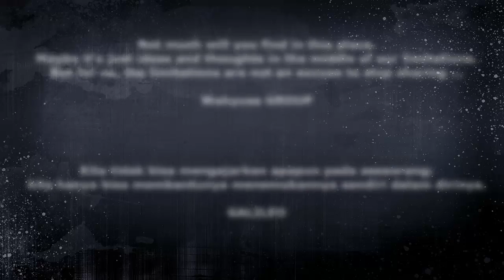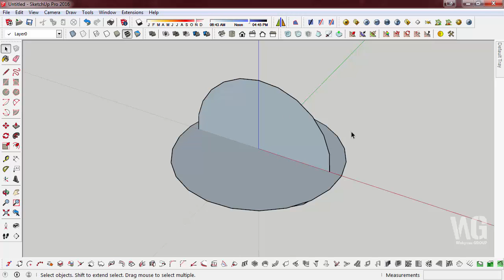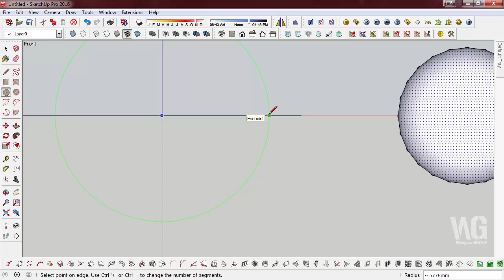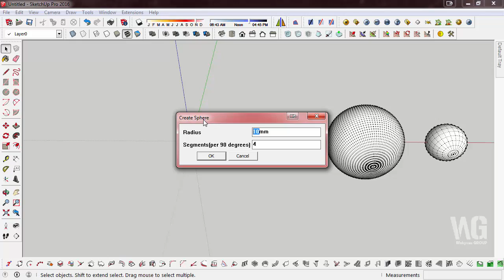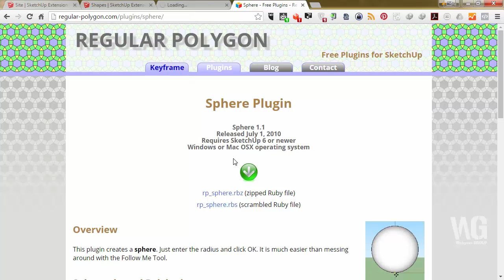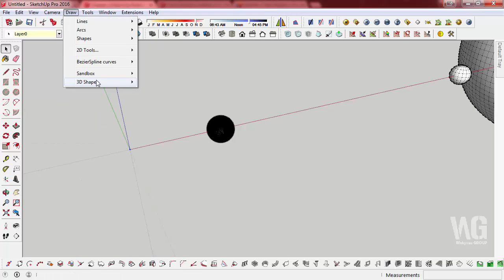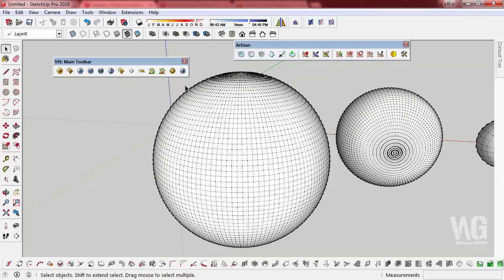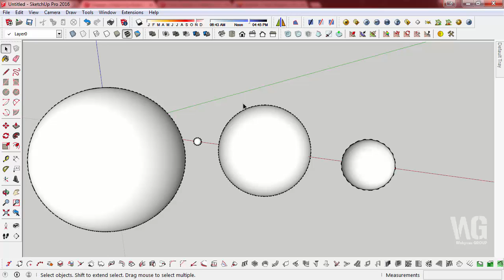Modeling Bola atau Sphere menggunakan SketchUp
Di SketchUp memang tidak ada tool untuk membuat Bola/Sphere/Bulatan secara langsung namun dengan menggunakan circle tool hal tersebut bisa dilakukan dengan menggabungkannya dengan follow me tool. Video tutorial ini membahas modeling Bola/Sphere/Bulatan menggunakan teknik dasar dan juga menggunakan bantuan plugin tambahan.

Alat-alat yang digunakan untuk membuat video tutorial di Wahyues GROUP
✩ Screen Recorder and Video Editor - TechSmith Camtasia Studio
✩ Samson Meteor Mic
✩ Headphone Samson SR850
✩ Dual Monitor LG IPS
✩ Core i7, GTX 780, 32GB of RAM

Musik Pendukung
✩ Backsound - YouTube Audiolibrary: Blue Skies

Regards,
Wahyu Eko Setiawan